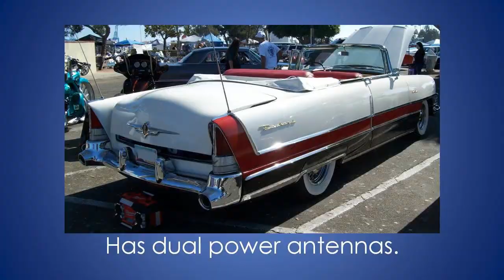That Lady Car Guy - Cool Convertible Cars S2E09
Cool Classic Car Convertible S2E08

1955 Packard Caribbean Convertible